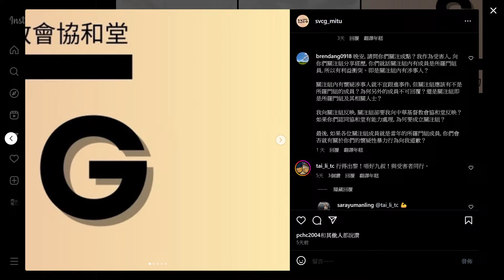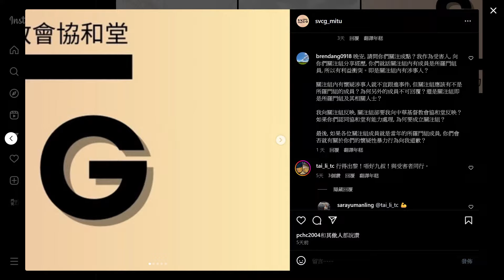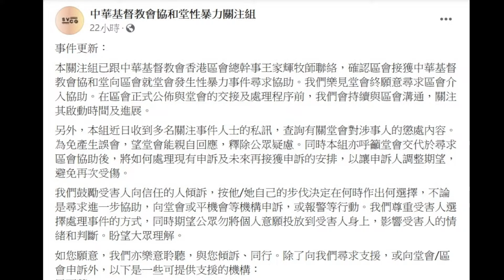[門徒頭條]中華基督教會協和堂關注組被性騷擾幫兇滲透 ig回覆露破綻13/9/2024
《門徒頭條》每逢周二、四黃昏6時正直播、晚上9時重溫，實踐「拒絕盲目跟從、堅持聖經公義」宗旨！

主持：Howie

請支持我們的媒體工作：
門徒媒體
￭ Payme：55100852
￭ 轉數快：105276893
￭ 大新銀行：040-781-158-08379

請支持我們的露宿者工作：
門徒事工
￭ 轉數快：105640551